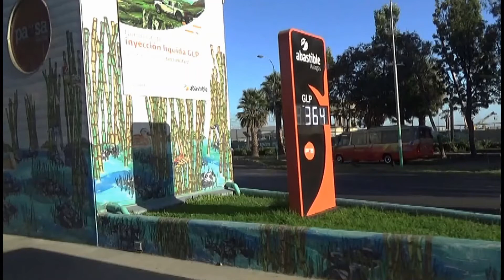看晨光下『太平洋的寶石』、浪漫藝術之都市容—瓦爾帕萊索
01 - 我愛你 塞北的雪  3:59
02 - 心太軟                   5:22   分享收益
03 - 長相依                   3:26   分享收益
04 - 英雄頌                   4:39
05 - 梁祝                       5:09   分享收益
06 - 再見了 大別山      4:33